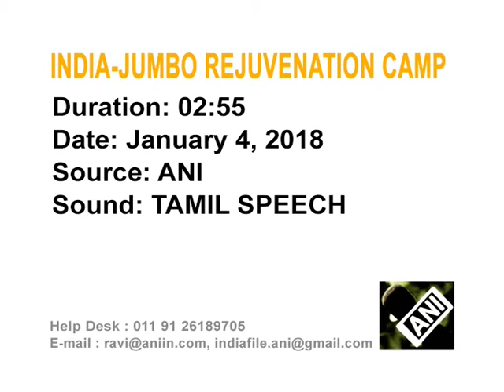04 Jan , 2018 - Annual elephant rejuvenation camp begins in southern India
04 Jan , 2018 (ANI): Annual elephant rejuvenation camp begins in southern India